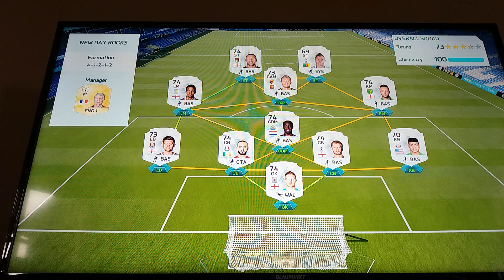PACK TO GLORY EPISODE 7!! 25K PACK!!!